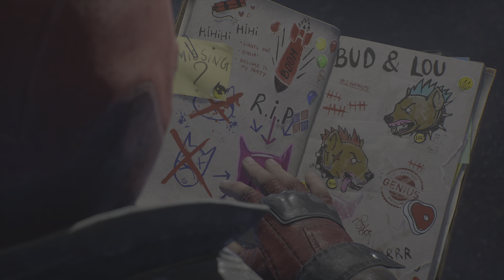Gotham Knights - Blackgate blues